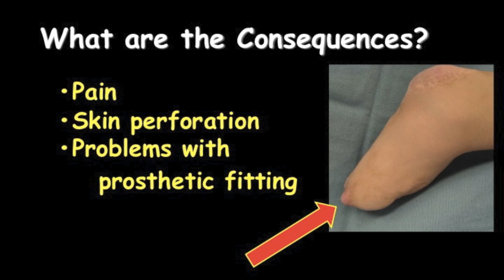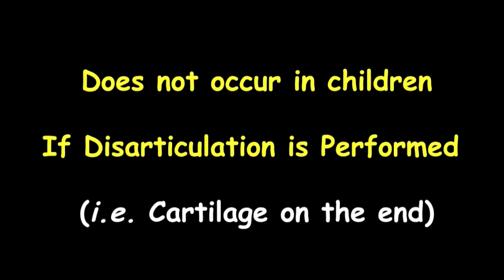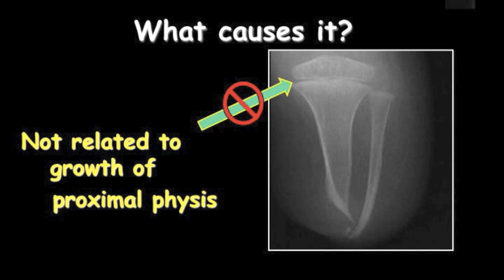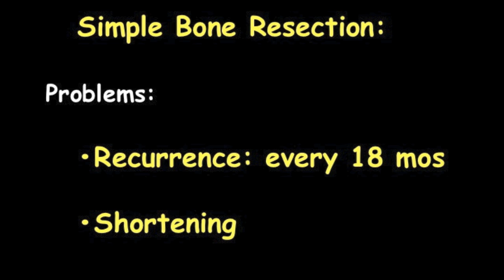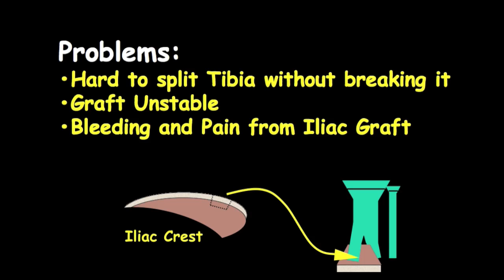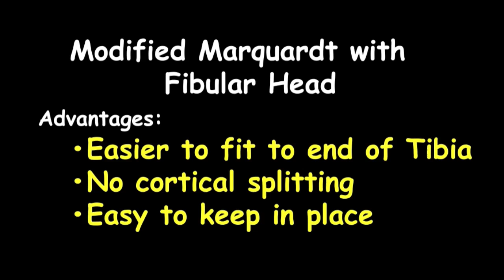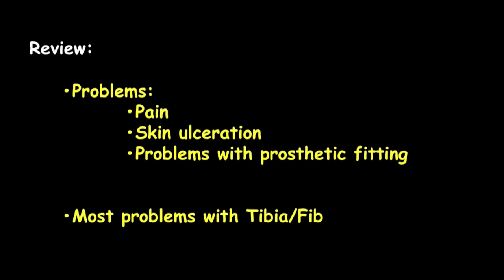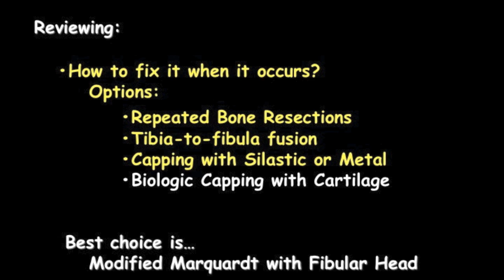Terminal Overgrowth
By Dr. Hugh Watts, MD.  An overview of terminal overgrowth in children, covering the causes, preventative tips, and treatment options.